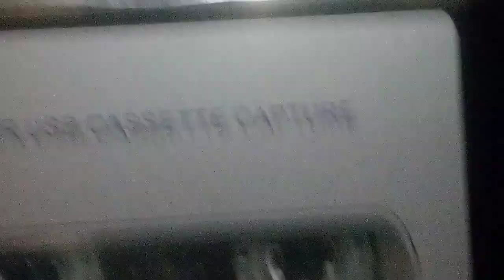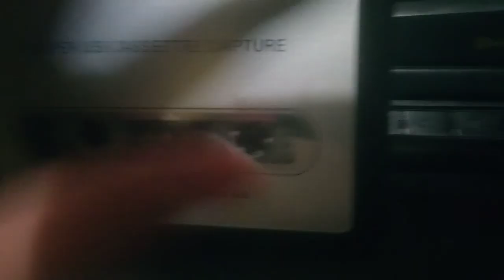someone has it